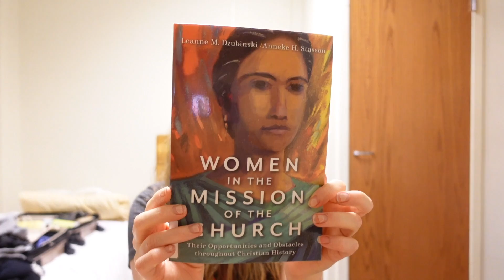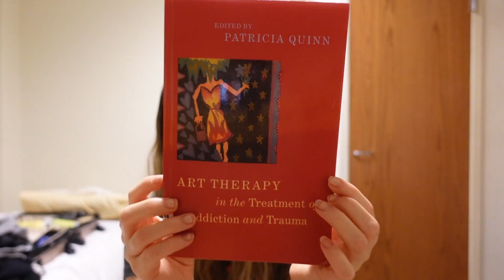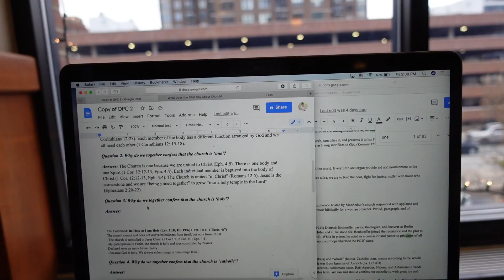Library Haul + Honest Chat w/ Ash | Vlogmas Day 5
BOOKS:
Women in the Mission of the Church
Art Therapy book
Arts Ministry
Christian Meditations

AMAZON STORE: